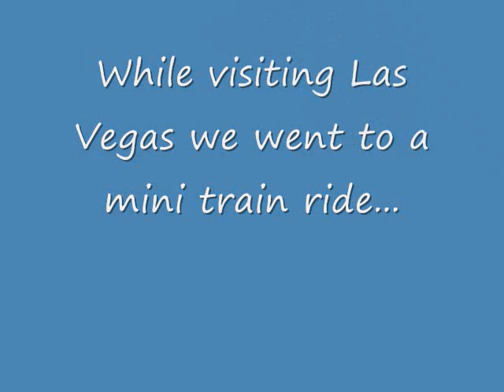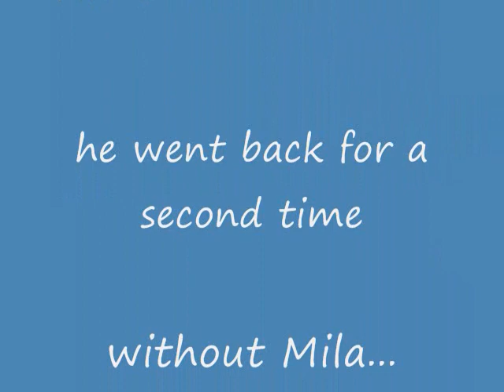Adventuredome Experience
Max and Mila at the Adventuredome Kid's Roller Coaster